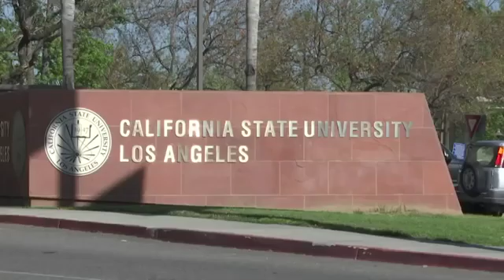Quarantines At Two Schools Amid Measles Outbreak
April 25, 2019 - Hundreds of students and staff at two Los Angeles universities have been placed under quarantine because they may have been exposed to measles and either have not been vaccinated or cannot verify that they are immune, officials said Thursday. (April 25)